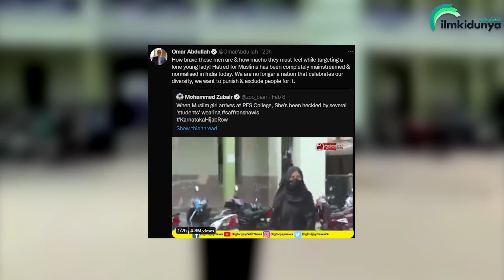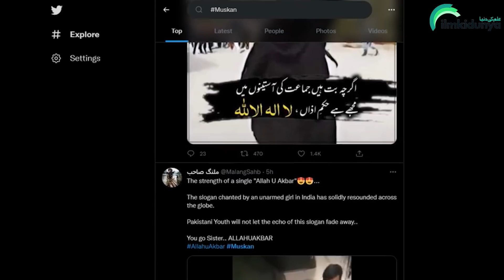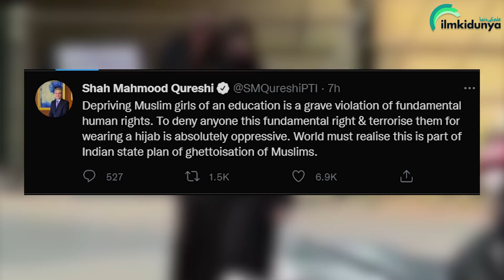Facts Behind Muslim Brave Girl Viral Video in India, Allahu Akbar, Brave Hijabi Muslim Girl vs Hindu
A video surfaced on Tuesday showing a group of students wearing saffron shawls harassing a burqa-clad student. Maskan Khan, a Muslim student who was harassed by boys waving saffron shawls in Karnataka. The college arrives in Bangalore and as she walks towards the building, a group of hundreds of students waving saffron shawls start harassing her by chanting 'J Shri Ram', in response to which the student chants 'Allah Akbar' and "Don't we have the right to wear hijab?" As soon as they saw me, they started blocking my way and started chanting slogans of J. Shri Ram, after which I also chanted the slogan of Allahu Akbar.